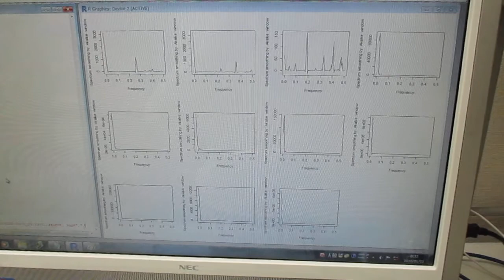超音波の音圧測定解析に基づいた、超音波伝搬現象の分類 Ultrasonic-labo